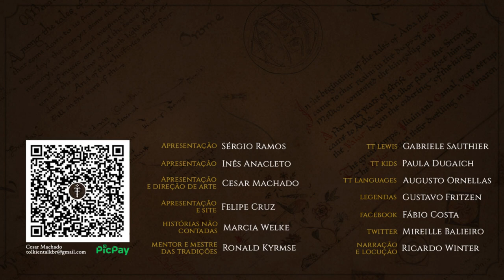Ecthelion e Eärendil | HNC 31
Neste mês, iremos até Gondolin e conheceremos um pouco mais sobre a bela amizade de Ecthelion e o do pequeno Eärendil, além de vários outros personagens, que habitavam na cidade de Turgon.
Confira mais uma História Não Contada inspirada no Legendário de J.R.R. Tolkien.

APRESENTAÇÃO
Marcia Welke

CONFIRA TAMBÉM!

MÍDIAS SOCIAIS

TRILHA SONORA

b-one - flute, ephemeral-rift - native-american-flute-improv-4-f-minor-120bpm-wet, michael-db - Cinematic music 06, carloscarty - dizi flute 02, killbaybee - egyptian-ghost-singing, carloscarty - dizi-flute-loop-07-120-bpm, gertraut-hecher - harp-arpeggio-medieval-tune

Scott Buckley - The Legend of Kvothe

tatianefeudal/klankbeeld/taure/cris/obxjohn/klankbeeld/bajko/anthonyec/frnk-cnt/mzui/inspectorj/digifishmusic/kyles/alien-s/bennett1505/makape/softwalls/ptrmax/ericssoundschmiede/mario1298/maria-mannone/nicstage/ciccarelli/lex777/killbaybee/iesp/